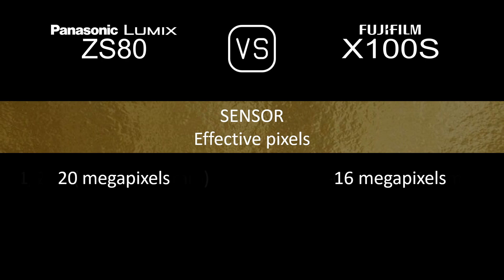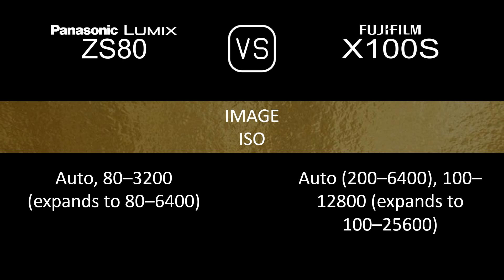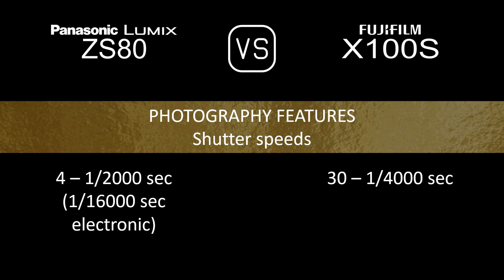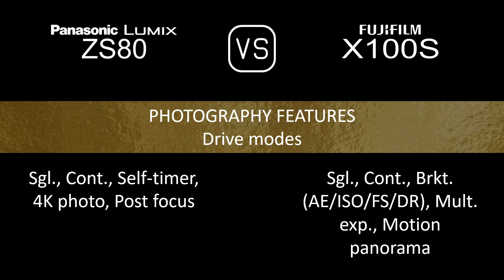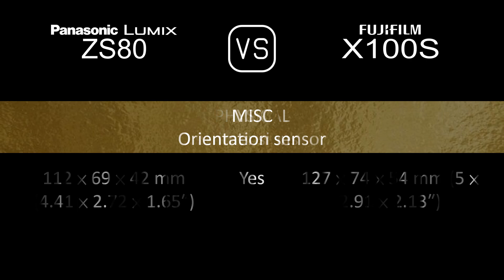Panasonic Lumix ZS80 vs. Fujifilm X100S: A Comparison of Specifications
This video overviews the Panasonic Lumix ZS80 and the Fujifilm X100S in a parallel comparison of specifications.

00:24 LAUNCH
00:32 BODY
00:41 SENSOR
01:05 IMAGE
01:21 OPTICS & FOCUS
02:06 SCREEN
02:26 VIEWFINDER
02:42 PHOTOGRAPHY FEATURES
03:43 VIDEOGRAPHY FEATURES
03:59 STORAGE
04:04 CONNECTIVITY
04:32 PHYSICAL
04:52 MISC